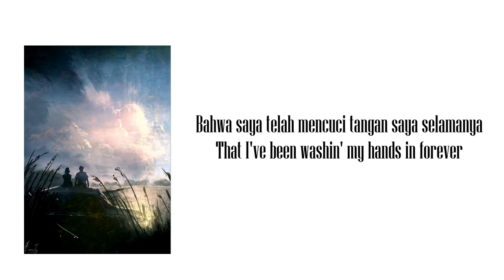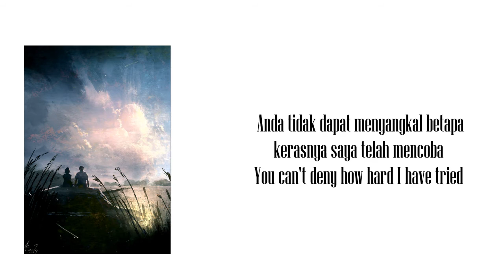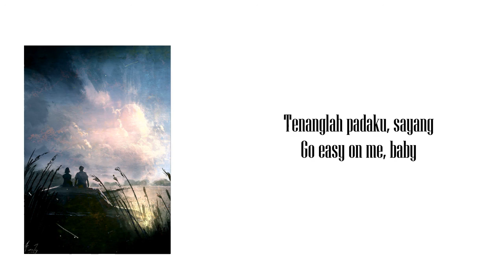Easy on me Adele Cover by Lloyiso (Lirik Lagu Terjemahan)